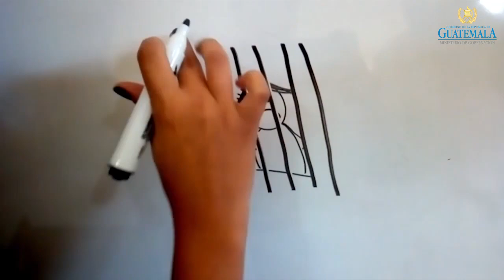Personal es capacitado en ley contra la corrupción